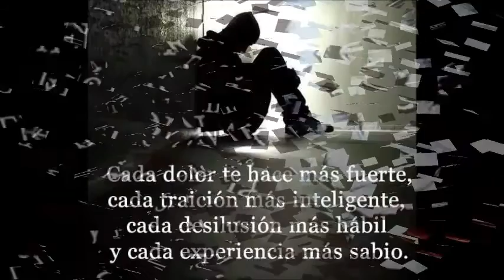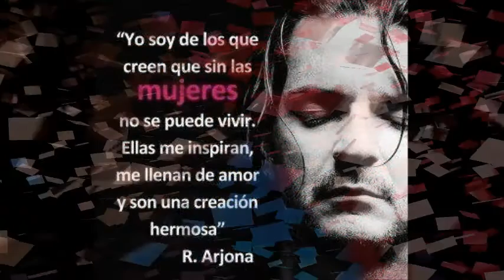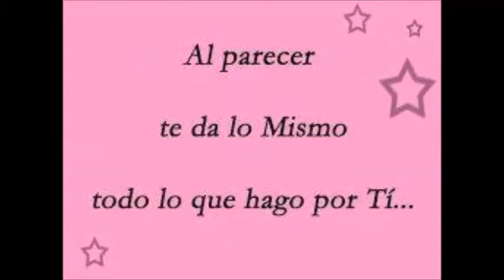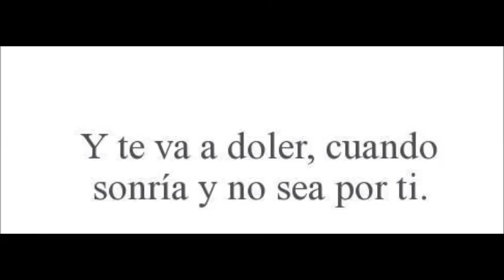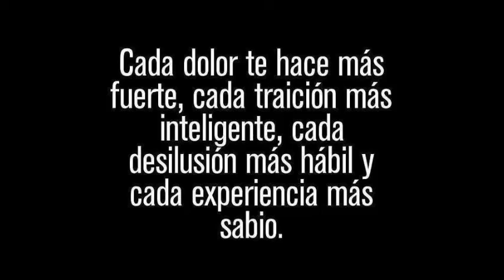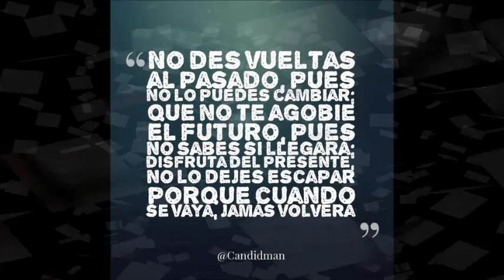cesar herrera y dilson pajaro era como yo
esta Cancion es un Regalo para los amantes del buen vallenato como muchos le disen es un rencauche Gravado en una de nuestras presentaciones hecho con mucho sentimiento hase unos años atras de parte de Cesar Herrera y Dilson pajaro de corazon y con nuestro estilo hizimos esta cancion para ustedes Dios los Bendiga.